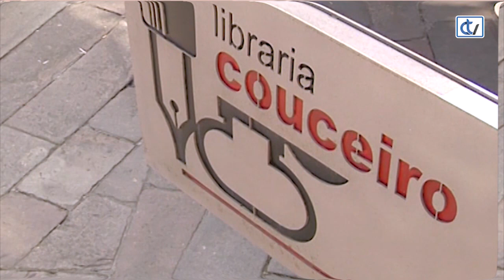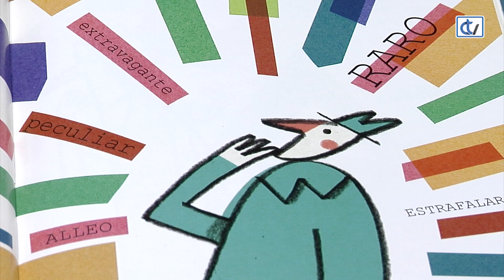Libraría Couceiro: Cándido e os demais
Cándido e os demais, un conto para os cativos, con texto de Fran Pintadera e ilustracións de Christian Inaraja, que vén de obter un importante premio é unha suxestión da libraría Couceiro.